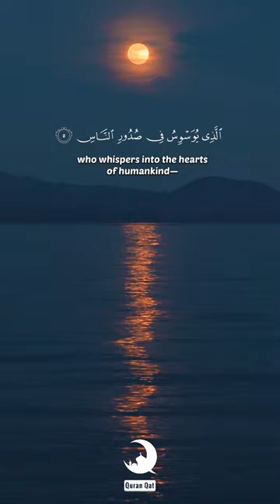Surah An-Nas | Ahmed Al Ajmi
Surah An-Nas
Reciter: Ahmed Al Ajmi

40+ language available.